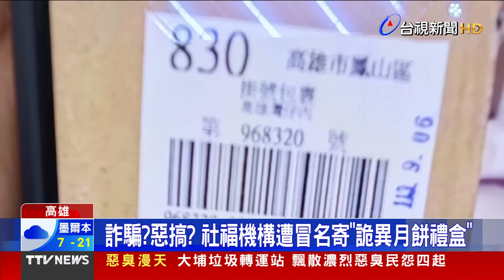學生偷10元面紙遭訴 法官引「八尺門」金句判免刑【發燒話題】-20240909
(00:00) 大學生偷10元面紙遭訴 法官引「八尺門」金句判免刑
(01:52) 驚！駭客入侵農水署監視器 「直播」國軍動態
(04:04) 詐騙？惡搞？ 社福機構遭冒名寄「詭異月餅禮盒」
(05:52) 彰化休旅車突停止秒變「路障」 騎士急煞慘摔